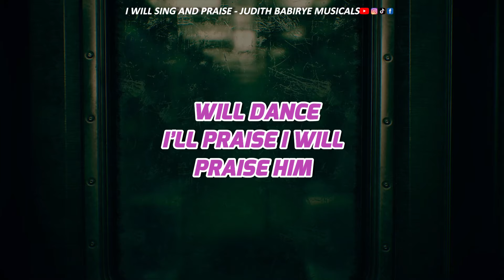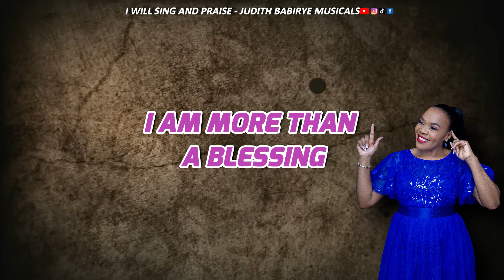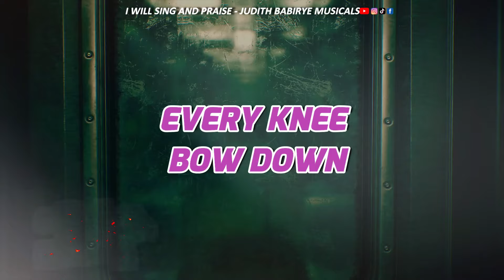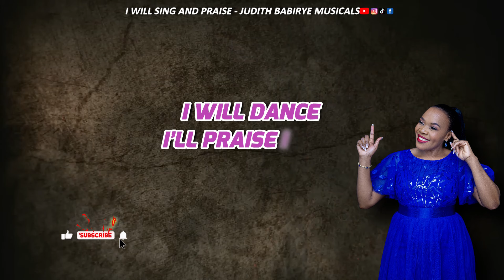I WILL SING AND PRAISE LYRICS VIDEO || JUDITH BABIRYE MUSICALS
Let everything that has breathe praise the Lord